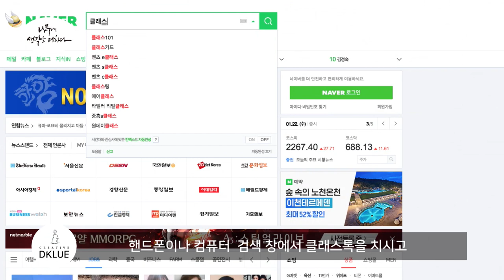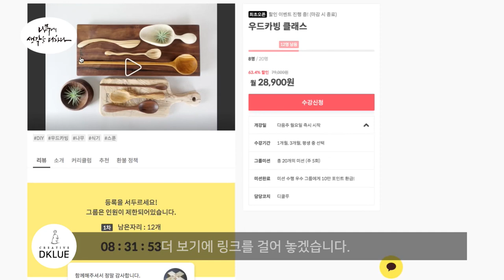(우드카빙 배우기) - 인강 / Learning Woodcarving (DKLUE)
우드카빙 우드카빙배우기 나혼자산다 경수진

제 본업이 광고디자인이고

취미로 시작한 우드카빙에 푹 빠져

작업실까지 차리게 되었습니다.

이번에 인터넷 강의 (우드카빙 클래스 - 디클루)

유료강좌를 맡게 되어서 소개 영상을 올립니다.

집에서도 스마트폰으로 쉽게 볼 수 있고

다양한 스푼을 만들 수 있는 우드카빙클래스!

색다른 힐링을 느껴보십시오.

우드카빙 클래스 가입 신청 링크 올려놓습니다

    -  주관 | 한국공예디자인문화진흥원

● 2020 공예트랜드페어 (유튜브에 공지 예정)
    -  주관 | 재)한국공예·디자인문화진흥원
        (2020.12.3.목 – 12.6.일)